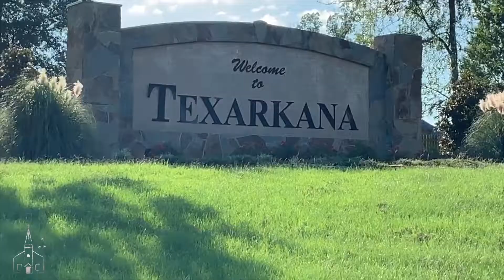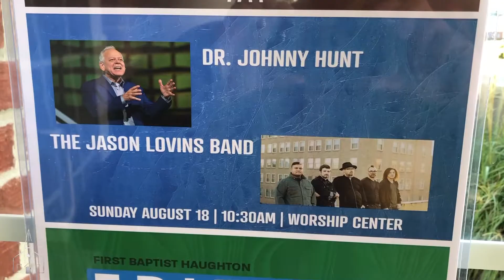JLB with Louisiana Baptist Convention At FBC Haughton with Johnny Hunt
Such an honor to be with Pastor Johnny Hunt in Louisiana!